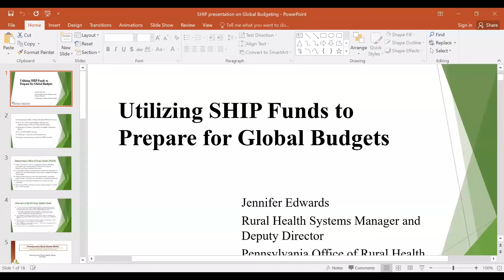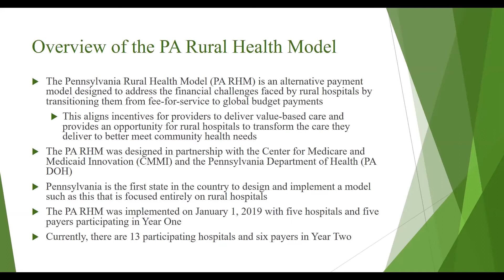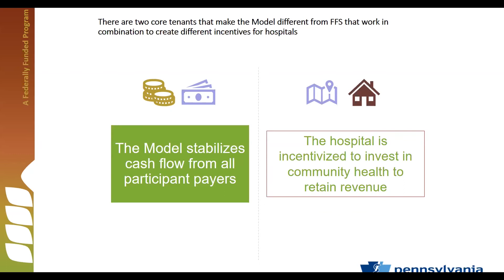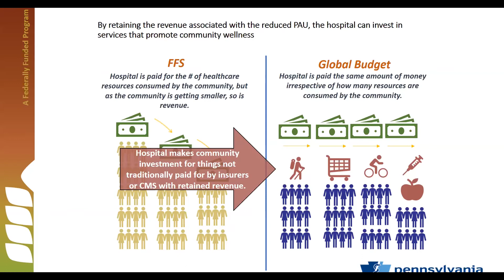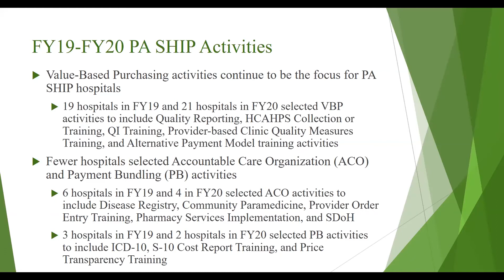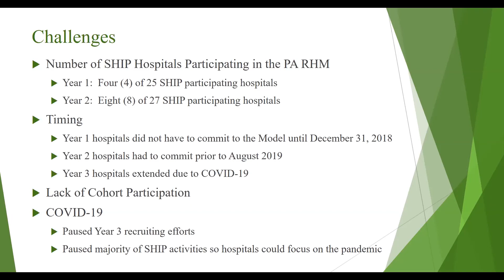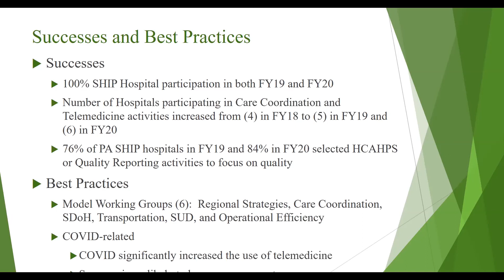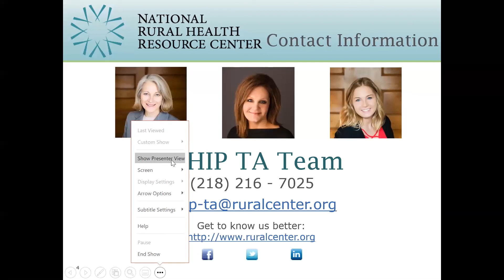SHIP - Utilizing SHIP Funds for the Transition to Global Budgeting